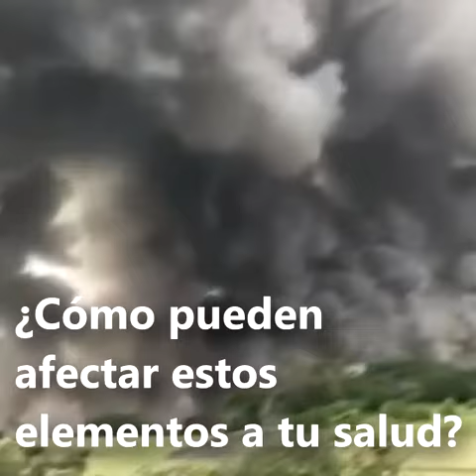¿Sabes que son los flujos piroclásticos?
Te mostramos lo que debes saber acerca de este material mortal en una erupción volcánica.